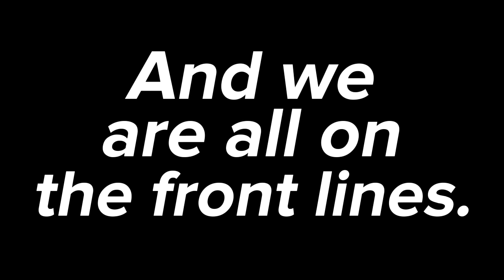What to a Slave is the Fourth of July? Speech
On this day in Southern labor history, on July 5th 1852, Frederick Douglass gave a keynote speech at an Independence Day celebration in Rochester, New York, asking the question, What to a Slave is the Fourth of July?

Douglass himself had escaped from slavery and had become a renowned speaker, writer and abolitionist.

In his speech, Douglass acknowledged the significance of the Fourth of July celebration, recognizing the achievements made by the American people during the Revolutionary War.

However, Douglass questioned the hypocrisy of celebrating freedom and independence while millions of African Americans were still in chains.
Douglass was confrontational in his delivery, “Keep your holiday, your hunger, the blood in your teeth. A theater of denial, a propaganda pageant, and we are on the front lines. All summer my uncle can’t sleep, and he was born free, but has never been.”

He later asks, “What, to the American slave, is your Fourth of July? I answer: a day that reveals to him, more than all other days in the year, the gross injustice and cruelty to which he is the constant victim.”

Abolitionists hailed Douglass for his courage and eloquence, pro-slavery factions criticized and dismissed his argument for the dignity and welfare of his people. Douglass' speech remains a powerful testament to the struggle for freedom and the ongoing fight for equality.